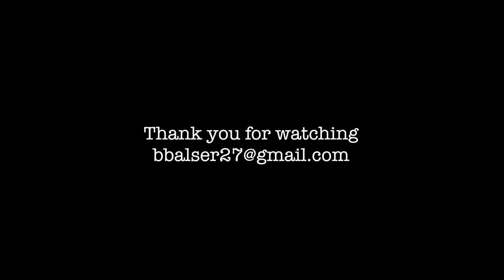Benjamin Balser '19 Junior Year Tape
Junior Year Highlight Reel